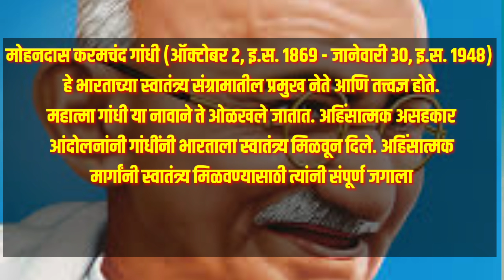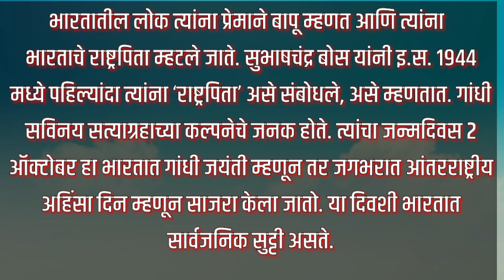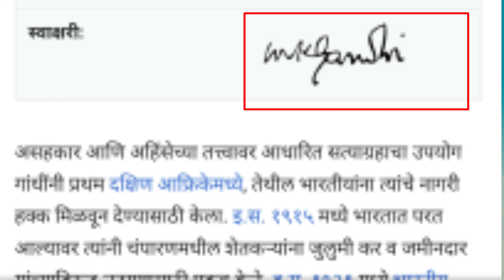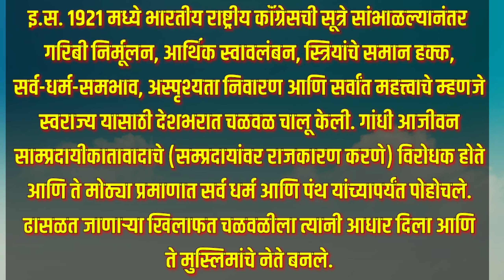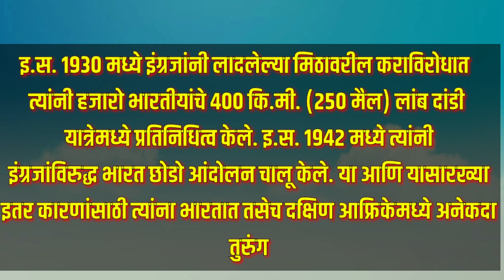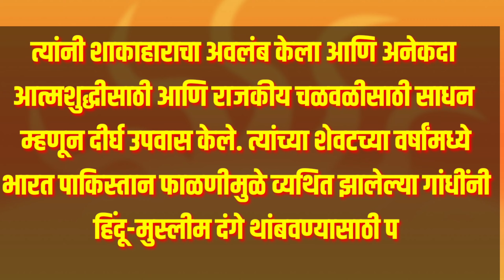राष्ट्रपिता महात्मा गांधी यांच्याविषयी थोडेसे. About the Father of the Nation Mahatma Gandhiji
मोहनदास करमचंद गांधी यांच्या जयंतीनिमित्त त्यांच्याविषयी मनोगत..